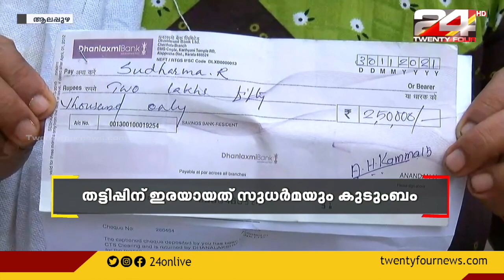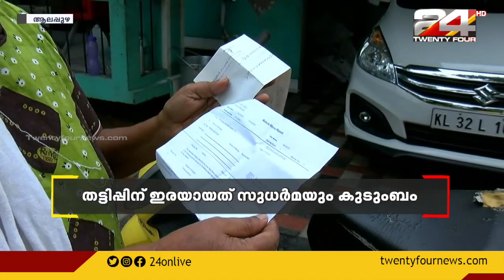ചേർത്തലയിലെ വായ്പ്പ തട്ടിപ്പ് സംഘത്തിനെതിരെ കൂടുതൽ പരാതിക്കാർ രംഗത്ത്